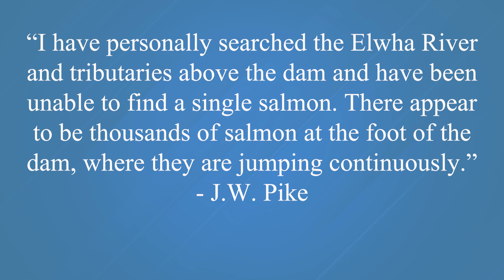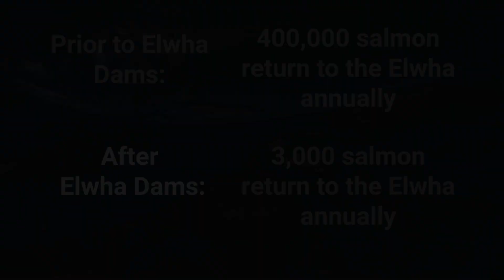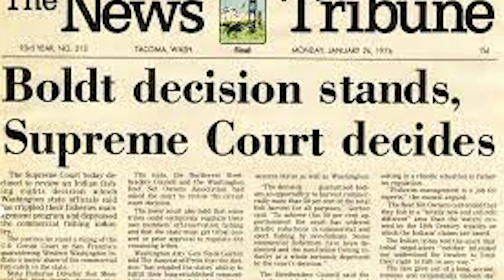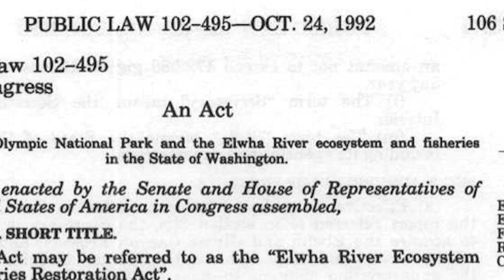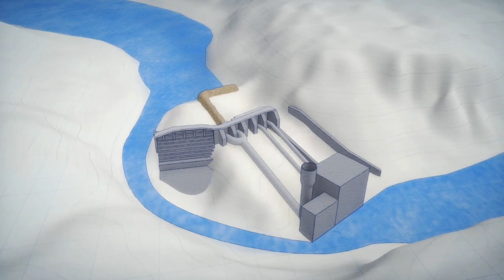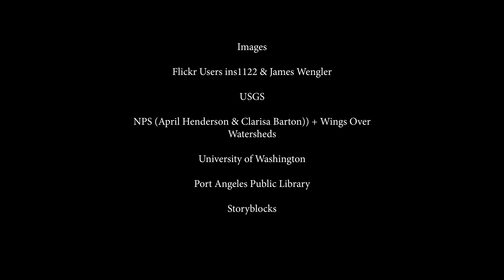Nature's Return: The Elwha Dam Removal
The Elwha Dam Removal began in 2011. The Elwha River will run free for the first time in 100 years. Elwha River salmon will once again return to their ancestral home.

The Elwha River dam removal is the first step in the overall restoration of the Elwha River watershed. For a century, the Elwha’s main lifeline - it’s salmon - were denied entry to the place they once called home. Those salmon are a keystone species for the Elwha, recycling vital nutrients from the ocean all throughout its watershed and supporting an incredible diversity of life. With the Elwha dam removal, the ecosystem can once again flourish.

But the Elwha River restoration is important from more than just an ecological perspective. The Lower Elwha Klallam Tribe have relied on the Elwha River for thousands of years, but suffered immensely when the dams were built. They will once again have access to their ancestral home.

The Elwha River dam removal also represents a change in mindset. The utilitarian conservation ideals of Hetch Hetchy, along with a multitude of big Western dams, represent a view of our natural resources which is now beginning to change. More viewpoints are being heard and more interests are being served - and the Elwha dam removal embodies that shift. With the restoration, nature will once again take hold in the Elwha. Enjoy.